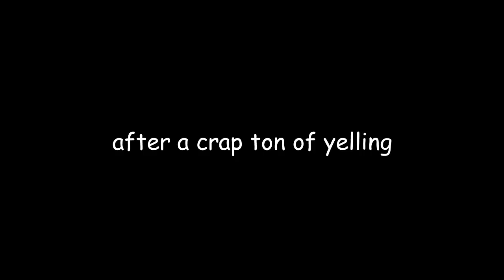natsuki goes even further beyond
bless the buffsuki